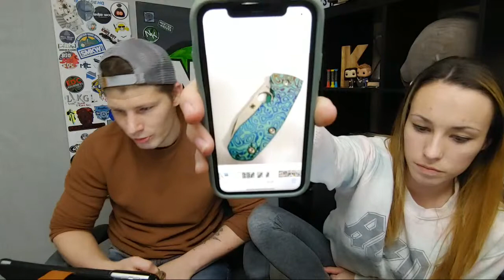🔴NEEVESKNIVES LIVE #2002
jewelers loupe x40

jewelers loupe ×60

Ultra sharp diamond sharpeners

Ceramic sharpening rod

Lansky Diamond Set

Aluminum oxide dual sided stone

Lansky Medium Hone

Lansky Fine diamond Hone

Lansky coarse diamond hone

Lansky Tri- Stone

Sharpening stone clamp

Smiths Arkansas Stone

Smiths diamond combo bench stone

Leather double sided strop
Below is a list of some Neeve’s endorsed products and knives for purchase. Enjoy!

RECENT NEEVES KNIVES FAVORITE KNIVES

ABKT WARTHOG

Buck Marksman

Benchmade Griptillian

Bestech Goblin

Civivi Brigand

Civivi Elementum

Civivi Chronic

Civivi Hooligan

Civivi Backlash

Civivi McKenna

Civivi Piccaro

Civivi Chronic

Civivi Shredder

Civivi Incite

Civivi Durus

Cold Steel Code 4

Cold Steel AD10

Cold Steel AD15

Chris Reeve Knives Small Sebenza 21

GANZO FH71

GANZO 727

HX OUTDOORS FOLDING S35VN

Kershaw Natrix

Kershaw Natrix COPPER

Kizer T1

Kizer LARGE Domin

Kizer LARGE Beglieter

Kizer Rouge

Kubey Eris

KUBEY THANATOS G10 version

KUBEY 233 G10

SOG Terminous XR

Spyderco PM2

Twosun 129

TwoSun TS16

TwoSun TS49

TwoSun TS 81

TwoSun TS 111

TwoSunTS 134

TwoSun TS136

TwoSun TS128

TwoSun TS169

Western Active Honey Badger

ZT 0770

AWESOME EDC STORAGE BOXES / DUMP BOXES

SILICONE RINGS WE WORE IN THE VIDEO

OR